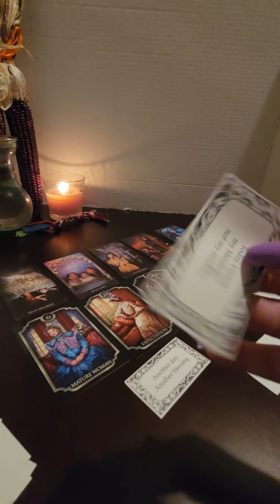"WHO'S READING IS THIS" CANCER ♋︎ TAROT READING!!!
HI CANCER ♋︎ SUN, MOON, RISING, or CROSS-WATCHERS!

"WHO'S READING IS THIS" TAROT READING!!!

Special This Week: 30 min Readings for only $50 !

YOURS TRULY,